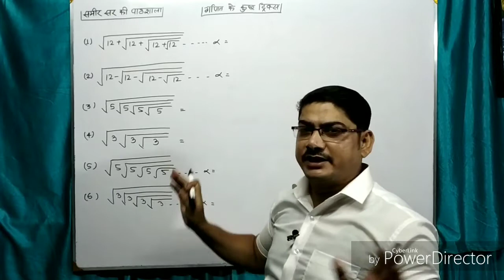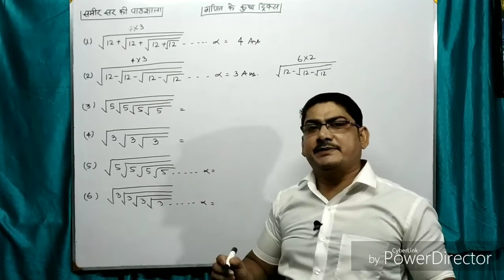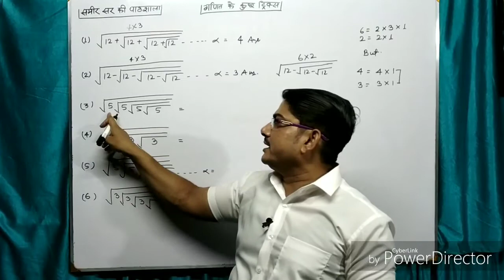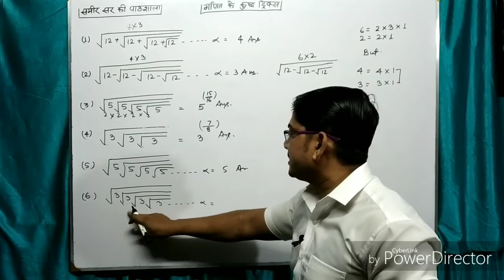Some Important Mathematics Trick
Important Mathematics trick for SSC CGL, +2, Bank, Railway and all others Competitive Examination.